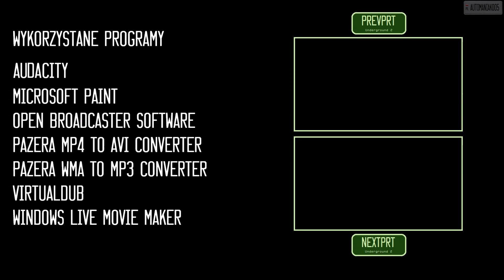NFS Underground 2 - FULL HD Playthrough (92/128)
#29 Sprint - 01:09

Subtitles, regional cars and debug vinyls are enabled via NFS Underground 2 Extra Options